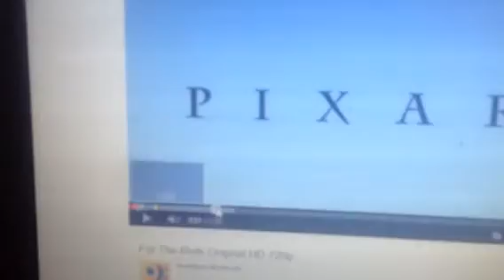Paramount es pc combo - Benito Tiene Sied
Benito Tiene Sied